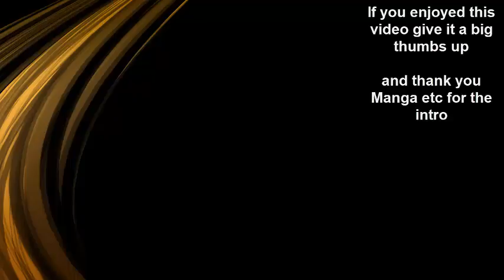Subscribers Choice 4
vote for

A: Princess makers 2
B: Pokemon mystery dungeon gates to infinity